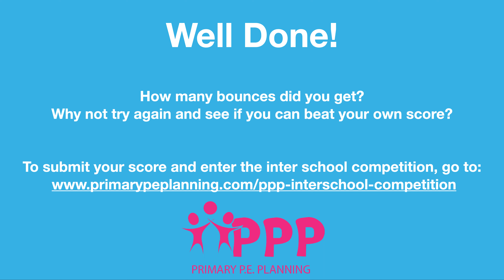Speed Bounce KS1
Take part in our Speed Bounce Challenge.  Don't forget to upload your school results

Rules:

- You must land with both feet each side of the line
- Each time you land= 1 bounce
- You have 20 seconds to see how many bounces you can complete

Good luck 👍

0:00 Rules
0:06 Demonstration
0:33 Your Turn